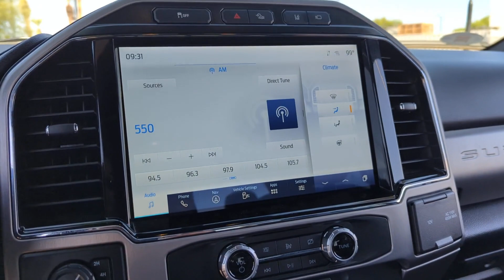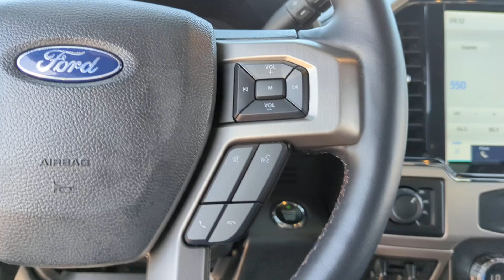2022 Ford Super_Duty_F-250_SRW Platinum Peoria AZ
Pre-Owned 2022 Ford Super_Duty_F-250_SRW Platinum available at Peoria Ford located in 9130 W. Bell Rd, Peoria, AZ, 85382.